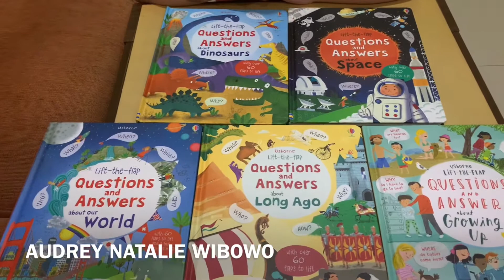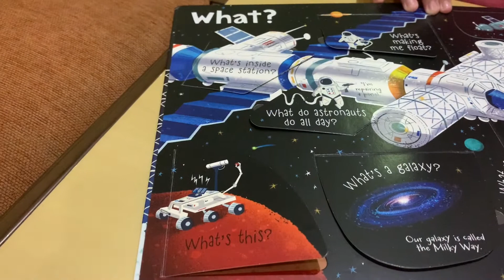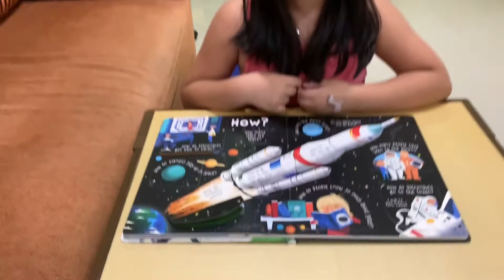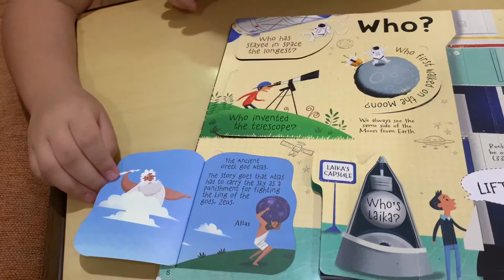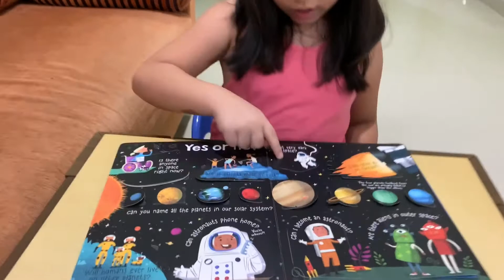Questions & Answers about Space - Audrey Natalie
I use my Usborne lift & flap collection book for the video.